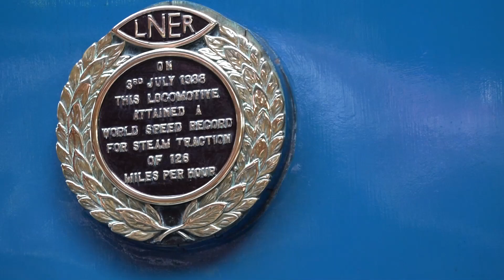National Railway Museum York - 2018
Visita al Museu del Ferrocarril de York.